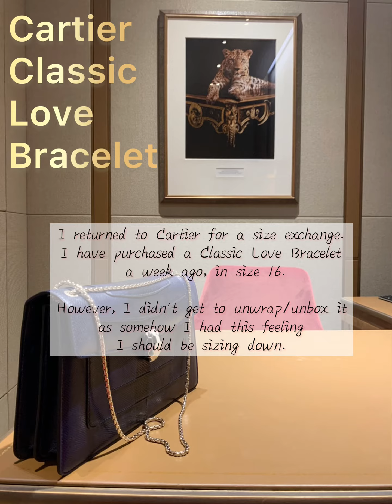Cartier Classic Love Bracelet Size 15 vs 16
Hope this video might be helpful to those struggling with size fit.

I heeded the advice of my SA (he thinks size 16 looks good and natural on me) and chose a size 16 home. For the next 7 days, I was second guessing myself as apparently I was reminiscing the size 15 which I did try on.

I went back to Cartier and he was very patient and suggested for me to try on both sizes again and take a walk in the store. When he put on the size 15 on me and I walked around, I knew my choice is clear. Size 16 weighs my hand down (resting on my palm); whilst size 15 sits right above my wrist bone and I could hardly feel it on me.

Trust your own preference and comfort and you’ll find the right size just for you 💪💪💪

For reference, my wrist measurement is 14cm, be it on my wrist bone or the narrowest part of my wrist.